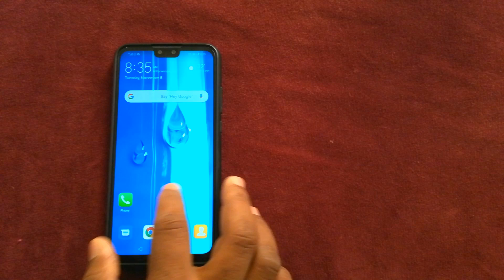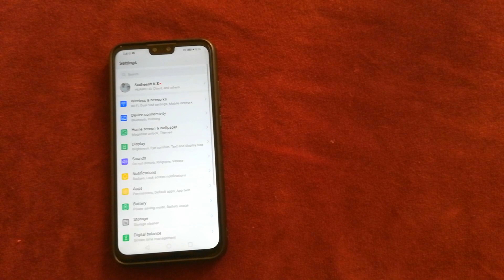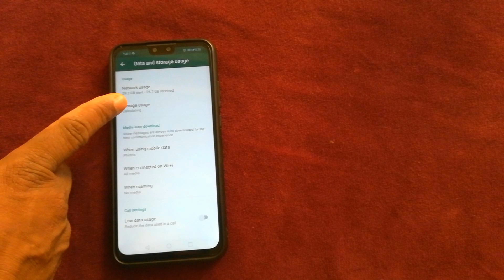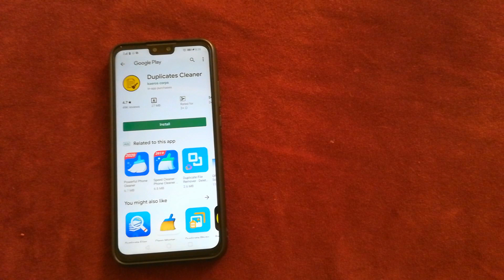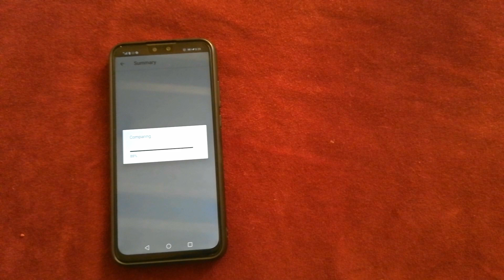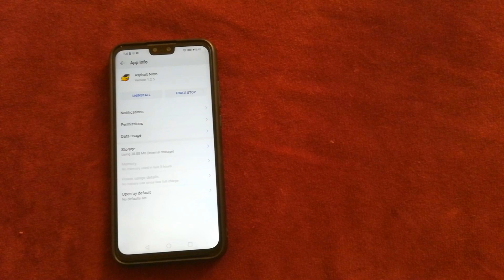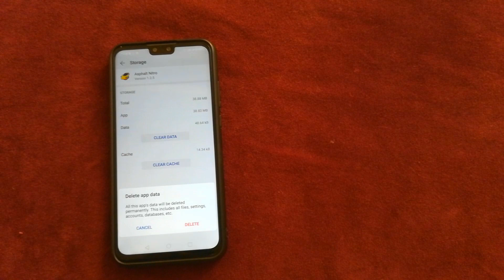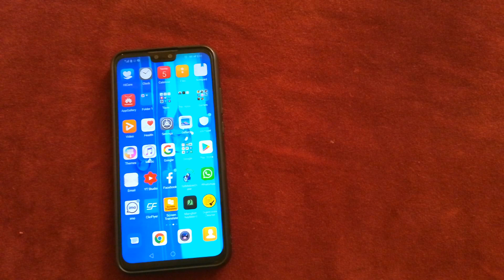ഇനി ഫോണിലെ Storage ഒരിക്കലും നിറയില്ല | How To Solve Phone Storage Full Problem in Malayalam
Storage on your phone will never be full | How To Solve Phone Storage | Full Problem in Malayalam Mobilestorage Tipsandtrick Techtravelmalayalam BestApp - ⭕️ALL INFORMATION APPLICATION an WEB LINK CHANAL DITELS etc👇 ⭕️ഫുൾ ആയാലും whatsapp ബീറ്റൽ എങനെ ജോയിൻ ചെയ്യാം.. ⭕✔ MY NEW CHANTAL LIFE AND TRAVEL by nishad idukki ⭕✔ MY FACEBOOK PEGE ⭕✔ MY INSTAGRAM PEGE നന്ദി ഇതുപോലെ TECH TRAVEL UNBOXING PRODUCT REVIEW NEW APP NEW UPDATE etc.. every day's video's uploading SUBSCRIBE NOW TECH TRAVEL MALAYALAM ⭕️📸 MY CAMARAS GOPRO HERO 6, G7 x ⭕️my gibal G5 ⭕ 📲 MY MOBILES samsong galaxy not 9 & Huawei p 10, Alcatel pop3 ⭕ 🎮 MY LAPTOP HP PRO X2 612 Gi ⭕️Contact Me 📱 (For Business Sponsorships & Enquirys) Email: info. - ⭕️NOTE: All Content used is copyright to Tech Travel malayalam. Use or commercial Display or Editing of the content without Proper Authorization is not Allowed✔ ⭕️NOTE : Some Images, Musics, Videos, Graphics are shown in this video Meybe Copyrighted to respected owners, not mine✔ . ⭕️DISCLAIMER: This Channel DOES NOT Promote or encourage Any illegal activities, all contents provided by This Channel is meant for EDUCATIONAL PURPOSE only✔ thaks ⭕️ TECH TRAVEL MALAYALAM by NISHAD VARGHESE IDUKKI ⭕️download link ANDROID app